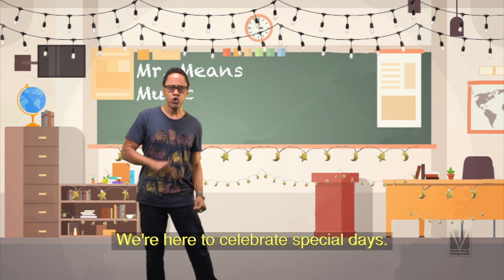Celebrate (Song) with Mr Means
Celebrate This Special Day